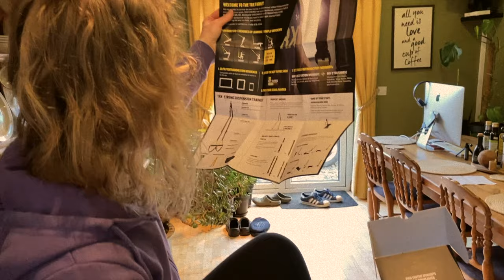Jak żona kupiła TRX do treningu - Rozpakowanie, Montaż i Pierwsze Wrażenia | Odc.96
W tym filmiku Sylwia testuje TRX, popularne narzędzie do treningu funkcjonalnego. Właśnie kupiła je dla siebie więc postanowiłem zrobić filmik z procesu rozpakowania, montażu oraz jej pierwsze wrażenia z drobnymi dawkami humoru ;). Jeśli interesujesz się fitnessem i treningami w domu, to ten filmik może być dla ciebie.

- 100% naturalne batony proteinowe w opakowaniu kompostowym ALL REAL NUTRITION